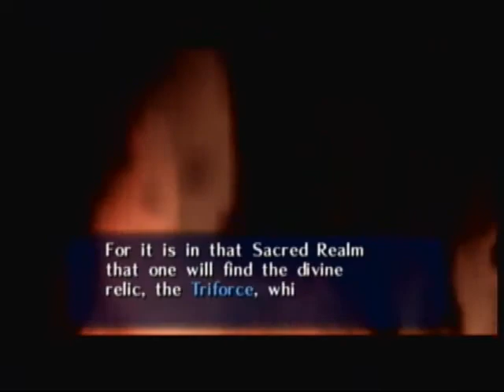Ocarina of Time Playthrough 4 (Going to Hyrule Castle)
Leaving the forest, going to Hyrule Castle